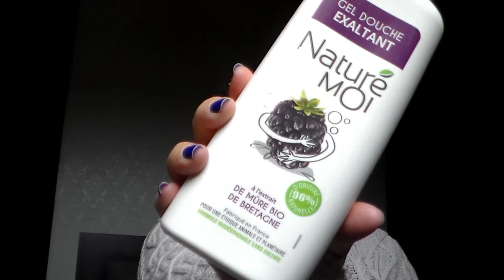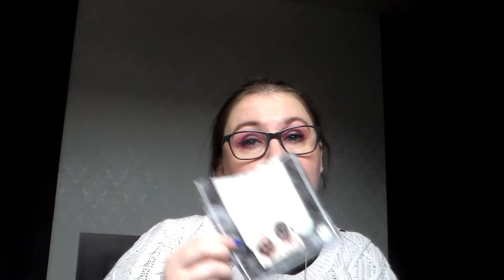[Produits Terminés] Mars 2018